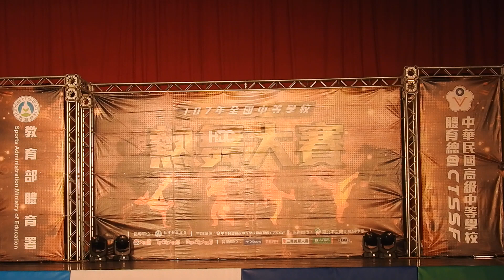107年全國中等學校熱舞大賽 HDC - 全國決賽 (國中組)：6.T.P.D.F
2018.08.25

107年全國中等學校熱舞大賽 HDC - 全國決賽

組別：國中組

地點：台北市立陽明高中體育館

地址：11165 臺北市士林區中正路510號

主辦單位：中華民國高級中等學校體育總會 CTSSF

指導單位：教育部體育署

協辦單位：高雄大遠百、Top City大遠百(Taichung)、Mega City大遠百(Panchiao)、台北市立陽明高級中學

贊助單位：Mizuno、創見資訊、三商美邦人壽、曼秀雷敦 Acnes系列

轉播單位：FOX體育家族頻道

2018 第十八屆亞洲運動會

Jakarta Palembang 2018 Asian Games

亞洲能量(英語: The Energy of Asia，印尼語: Energi Asia)

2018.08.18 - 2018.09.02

為台灣亞運健兒加油！